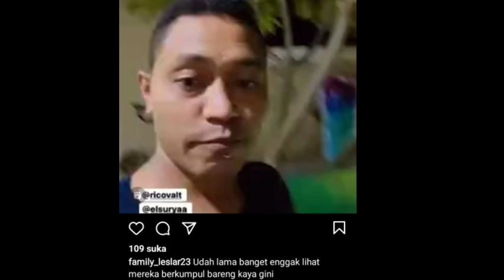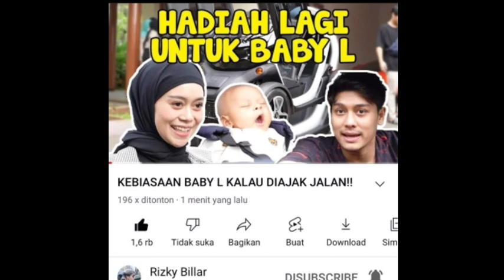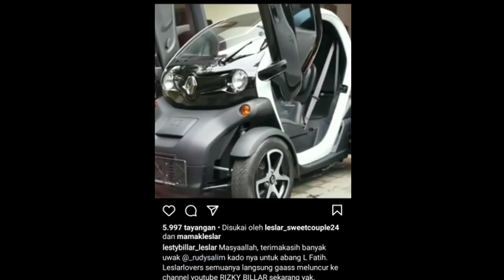OMG !! HADIAH UNTUK ABANG L DARI KOKO RUDY SALIM HARGANYA BUKAN KALENG2